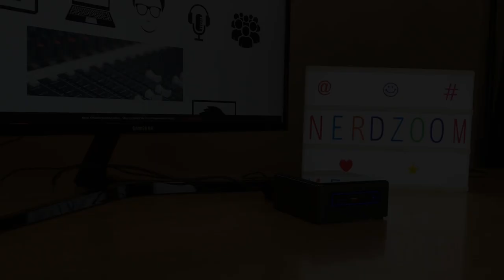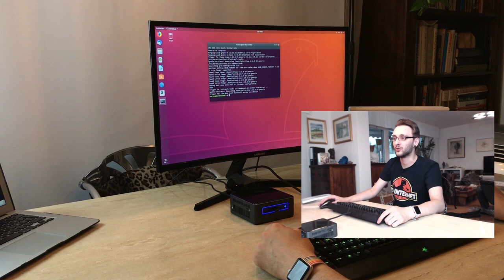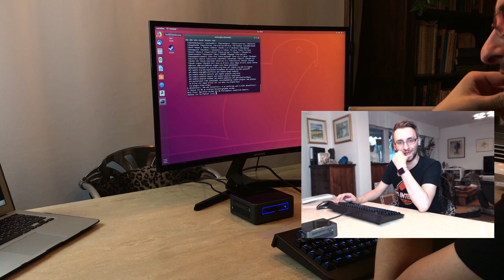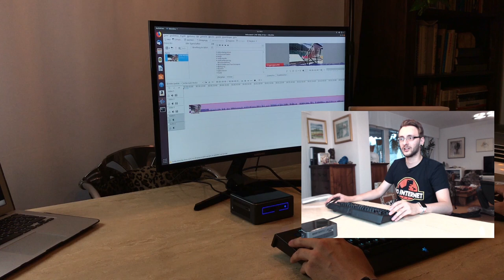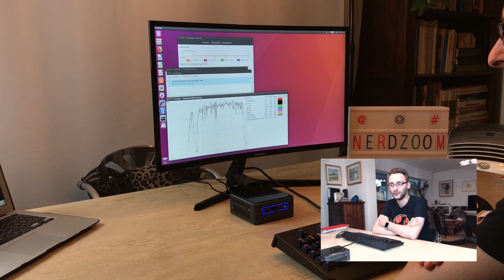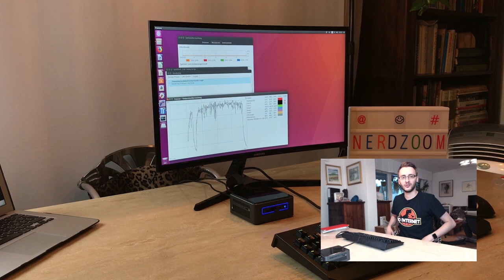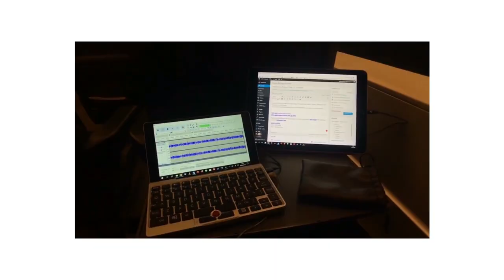Entroware Aura / Intel NUC 7i7BNH Review (Linux/Ubuntu)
Folgt NerdZoom!

Dieser Beitrag wurde erstellt von Marius Quabeck mit Magix Video Deluxe Plus 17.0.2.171 (UDP3)